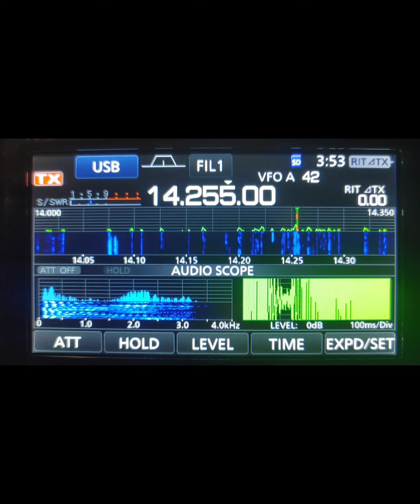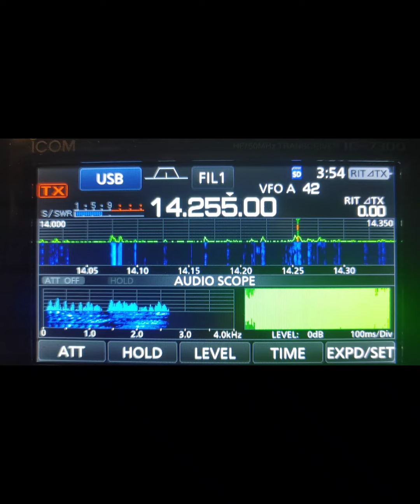Nice QSO on 20M band enjoy my friends 73!!!